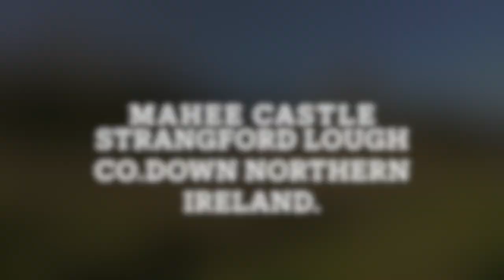Mahee Castle, also known as Nendrum Castle, Strangford Lough, County Down, Northern Ireland.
Mahee Castle, also known as Nendrum Castle, Strangford Lough, County Down, Northern Ireland.                                                                                       Mahee Castle, also known as Nendrum Castle, is a small ruined tower house near Nendrum Monastery on Mahee Island in Strangford Lough, County Down, Northern Ireland.                                                                                   History
The tower house was built in 1570 by an English soldier, Captain Thomas Browne, after petition to the Bishop of Down. It was abandoned by the early 17th century. The corner stones may have been taken for local building projects, and stones from the northeastern wall were used to make the causeway to the island. During the 15th and 16th centuries, Mahee Castle was near the border of two territories: Clandeboye to the north and Dufferin to the south. At this time the area would have been subject to border conflicts, and Mahee Castle may have changed hands many times.
In 1923, under the direction of H.C. Lawlor, restoration works were undertaken by the Belfast Natural History and Philosophical Society. As part of this work, ivy was removed from the wall, cracks were grouted with cement, the top was waterproofed and a buttress wall was built to support the northeast corner of the tower.                                                                                                                              if you would like to help the channel out even more you can donate to the channel in the youtube Banner link or in the about section link . thanks to everyone your support has been amazing.